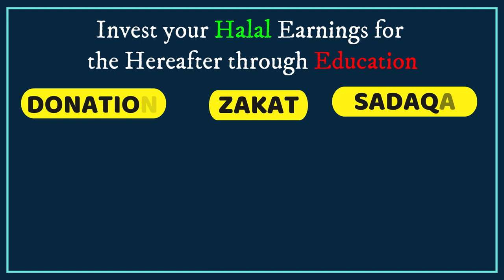Zakat Nikalna Kyu Zaroori ? | Aakhirat me Paisa & Property ka hisab?